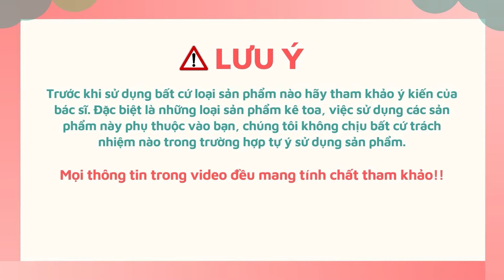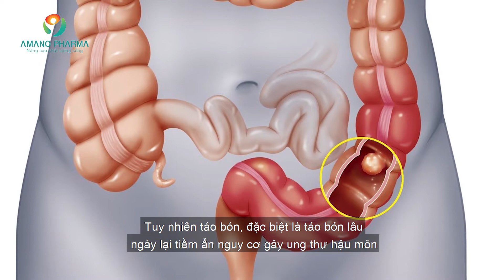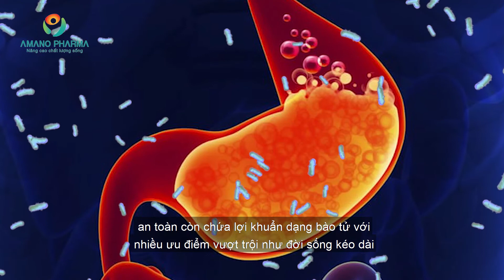Táo bón, nguy cơ bệnh lý nguy hại, cách phòng chống táo bón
Táo bón, nguy cơ gây bệnh lý nguy hại, cách phòng chống táo bón
Táo bón là trạng thái trong điều kiện ăn uống bình thường mà đi tiêu phân khô cứng, không đi được hay phải rặn mạnh mỗi lần đi, có khi nhiều ngày mới đi một lần hoặc thời gian đi tiêu lâu. Nguyên nhân gây nên táo bón được chia thành 2 nhóm chính: táo bón chức năng và táo bón do tổn thương thực thể. Trong đó, 95% các trường hợp là táo bón chức năng. Đối với nhóm này, các yếu tố gây nên táo bón có thể rất đơn giản như do dinh dưỡng ít xơ, uống ít nước hay do tâm lý thói quen nhịn đi cầu, vừa đi vừa đọc sách báo làm kéo dài thời gian đại tiện.
Táo bón là hiện tượng rất thường gặp, và hầu như ai cũng đã từng trải qua. Tuy nhiên táo bón, đặc biệt là táo bón lâu ngày lại tiềm ẩn nguy cơ gây ung thư hậu môn, trực tràng khá nguy hiểm.
Ở những người mắc chứng táo bón tính chất phân cứng và khô nên sẽ có các độc tố và chất gây ung thư nhiều hơn so với phân của người bình thường. Cùng với đó phân nằm lâu trong trực tràng làm tăng thời gian tiếp xúc với niêm mạc trực tràng cũng là nguyên nhân dễ gây ung thư.

Như vậy không được chủ quan với chứng táo bón mà cần phòng và chữa dứt điểm. Người mắc táo bón có thể áp dụng các biện pháp đơn giản sau:
- Tạo thói quen đi đại tiện vào thời điểm nhất định trong ngày, tốt nhất là buổi sáng.
- Ăn nhiều thực phẩm có chất xơ giúp tiêu hóa tốt và tăng nhu động ruột.
- Uống đủ lượng nước trong ngày giúp ruột lưu thông tốt, phân mềm và dễ bài tiết ra ngoài.
- Xoa bóp bụng hàng ngày để giúp cho quá trình co bóp của đại tràng đẩy phân di chuyển trong ruột được dễ dàng.
- Tập thể dục thường xuyên giúp nhu động ruột hoạt động tốt và phân được đào thải dễ dàng.
- Sử dụng những sản phẩm hỗ trợ giúp đại tiện dễ dàng. Nên chọn những chất nhuận tràng có nguồn gốc tự nhiên, an toàn và kết hợp với lợi khuẩn (probiotics) để giúp hệ tiêu hoá luôn khoẻ mạnh.
Bạn có thể tham khảo sản phẩm INSOTAC Gold hoặc INSOTAC Fast dùng chữa táo bón. Thành phần của INSOTAC ngoài các chất xơ nhuận tràng có nguồn gốc tự nhiên, an toàn còn chứa các lợi khuẩn dạng bào tử với nhiều ưu điểm vượt trội như đời sống kéo dài, chịu được acid dạ dày, nhiệt độ cao để có thể đến được ruột và phát huy tối đa tác dụng. Sản phẩm hiện đã có mặt tại các hiệu thuốc và được các chuyên gia y tế khuyên dùng.